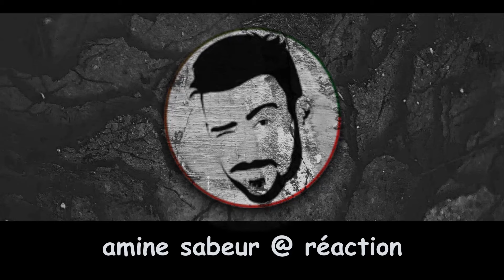شاهد البطل الجزائري إسكندر عثماني يحصد الذهبية الثانية في الألعاب البرالمبية بباريس 2024💪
البطل الجزائري إسكندر عثماني يحصد الذهبية الثانية